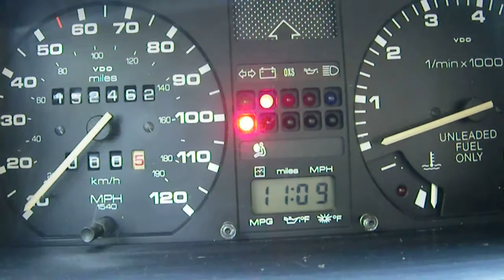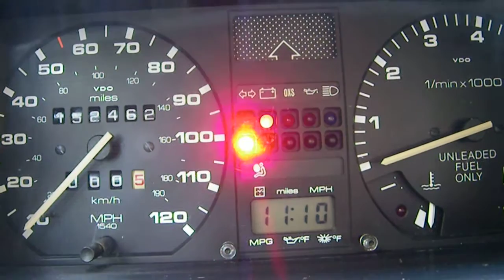MK1 VW Cabriolet Airbag diagnostics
This relates to the following thread on VWVortex;

Basically, this video shows the airbag warning light sequence when the airbag controller is kicked into diagnostics mode. It flashes the dashboard LED in a particular sequence & from this, you can determine what's wrong with your system ... in theory!